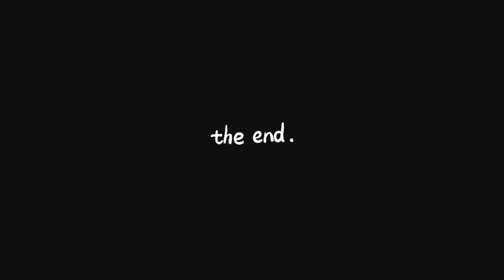SAUDIARABIA...RIP VENERANDAH MASAKWE ..ONLY ONE MONTH UMALIZE WAM££KUUA